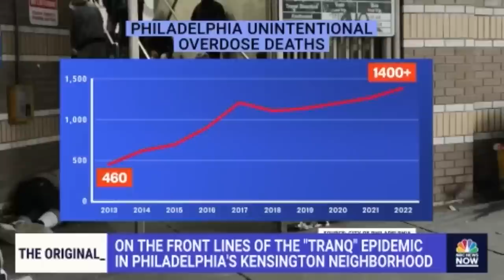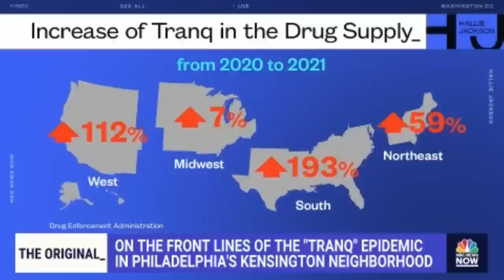Philadelphia neighborhood fights rising 'tranq' epidemic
Pennsylvania state lawmakers are introducing legislation aimed at fighting the rising threat of "Tranq." The deadly drug is an animal tranquilizer that has found its way into heroin and fentanyl supplies in Philadelphia. NBC's George Solis shares how one neighborhood is dealing with the crisis.